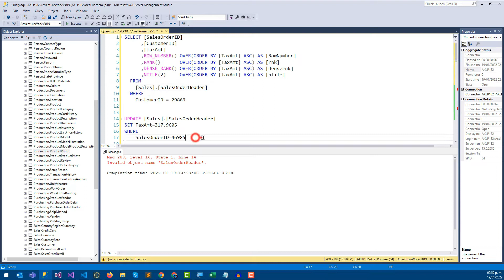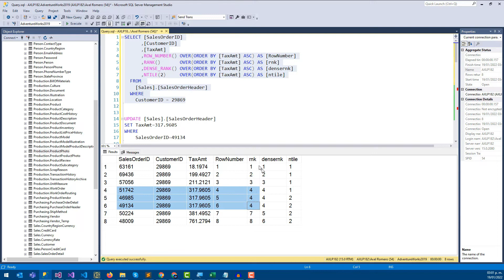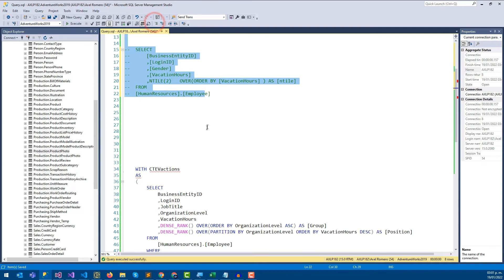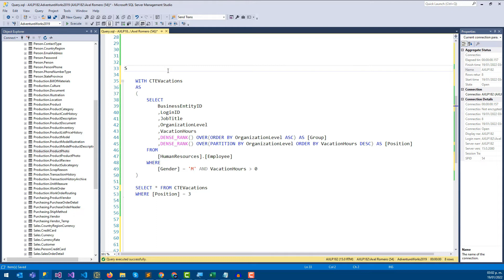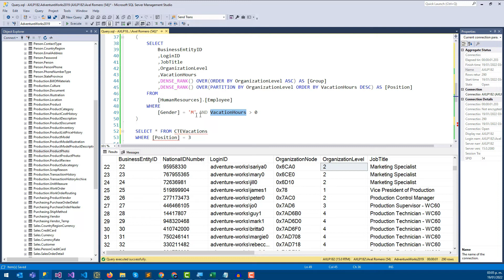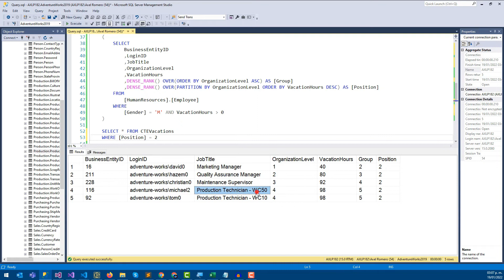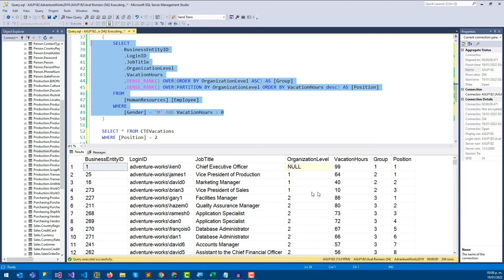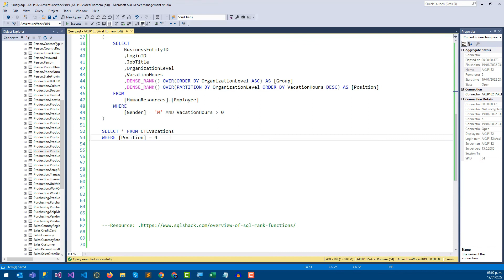ROW_NUMBER, RANK, DENSE_RANK Y NTILE en SQL Server - #43 Microsoft SQL Server desde cero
🧠 Te mostraré unos ejemplos practicos de como aplicar comandos de funciones de tipo ranking.